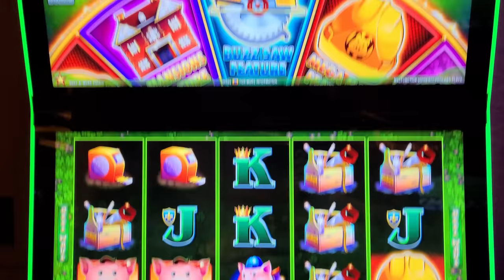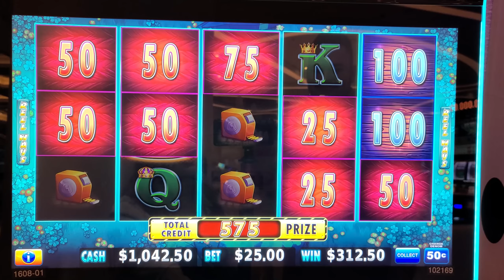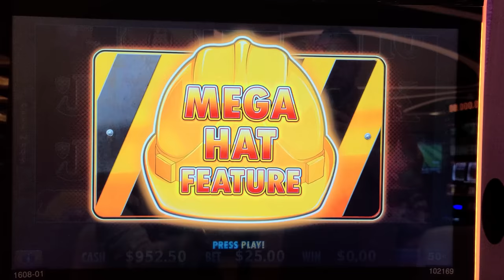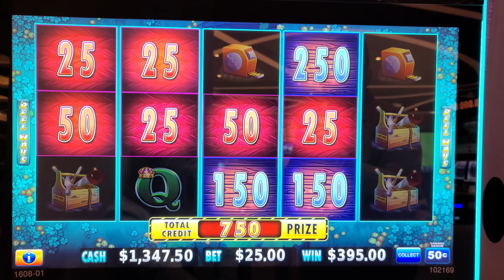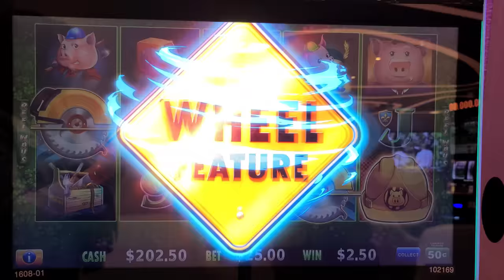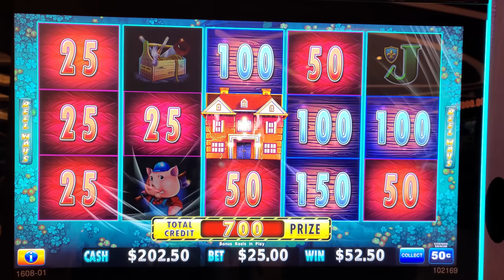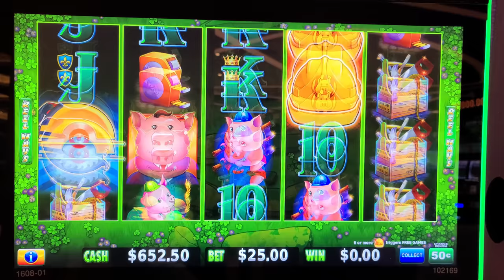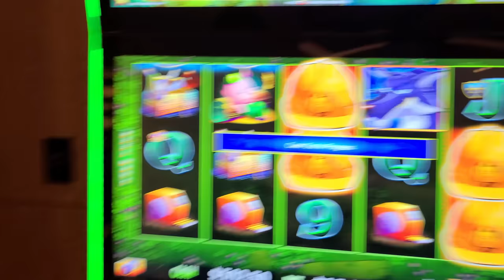Trying to win $339,000 in 3 minutes in Vegas 😂 $25 Challenge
Play all the games you love and know from the casino on the Quick Hit Slot App For Free. Tap this link to download 6 Million Coins when you download the game!

Quick Hit  is a free app, with tons of games you know and love from the casino but doesn’t offer real money or cash rewards. You’ll earn countless hours of fun and thrill that will brighten up your day. Who needs anything more?!

Welcome to our latest Vegas adventure, where things take an unexpected and hilarious turn! Dive into raw and uncensored moments with us as we try our luck with the enigmatic Huff n More Puff slot. As the machine goes absolutely bonkers with surprises, so do our conversations! From unexpected wins to unfiltered chats, this episode is packed with laughs and genuine moments that'll have you grinning from ear to ear. Whether you're here for the gaming excitement or the candid banter, there's something for everyone. So, grab your favorite snack, sit back, and join us on this wild and unscripted ride at the heart of Vegas. Cheers to more uncensored fun and games!